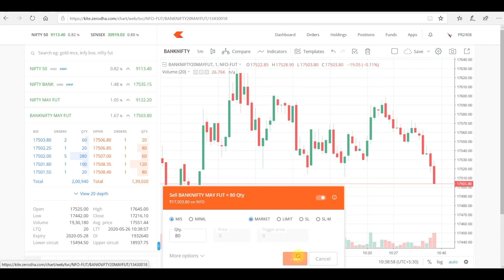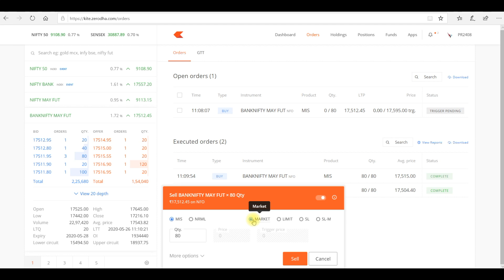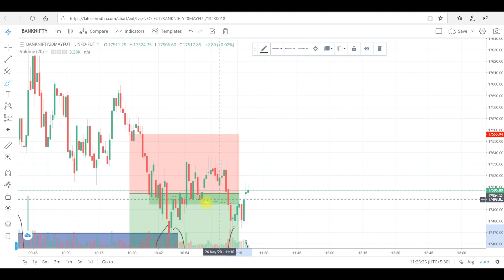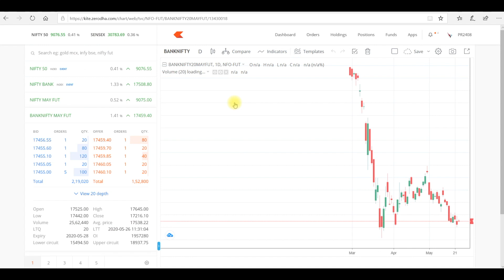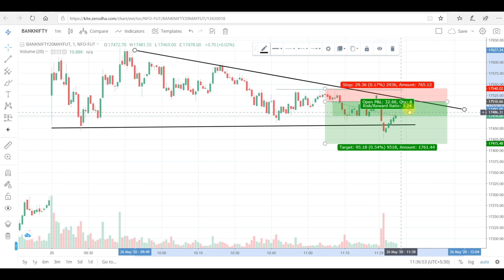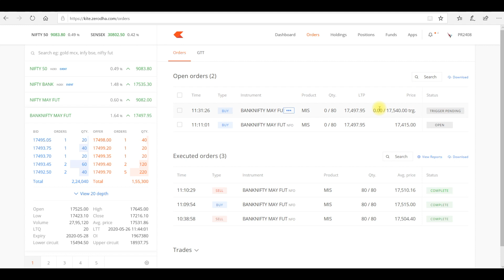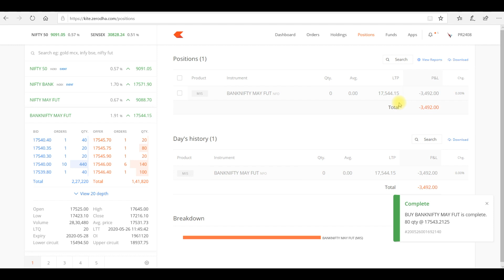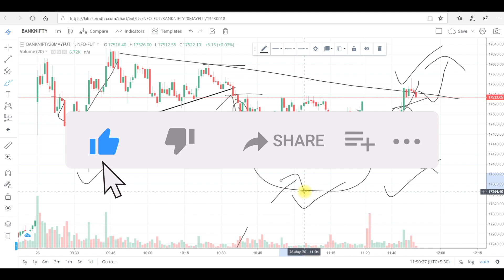Live Intraday Price Action Trading || VP Financials || 26 May 2020